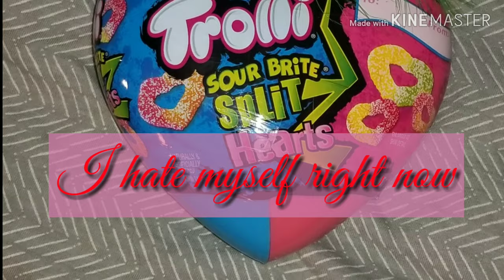Mankey hearts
i like cho co late